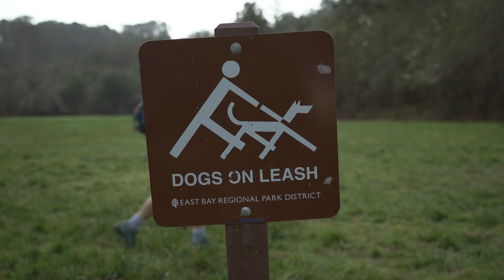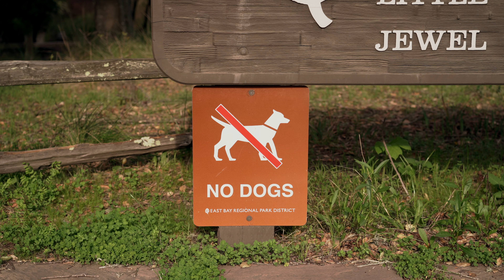Visiting East Bay Parks with your dog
Naturalist Gail and her companion Nara share tips for successfully visiting East Bay Regional Parks with your canine companions.